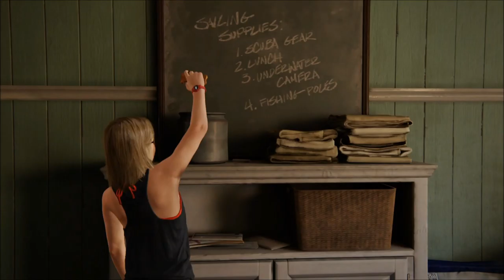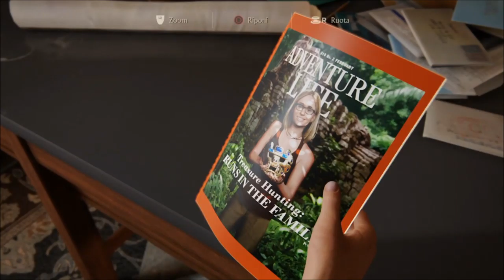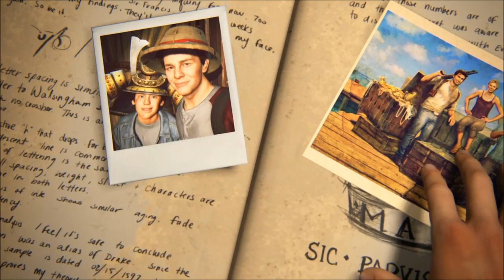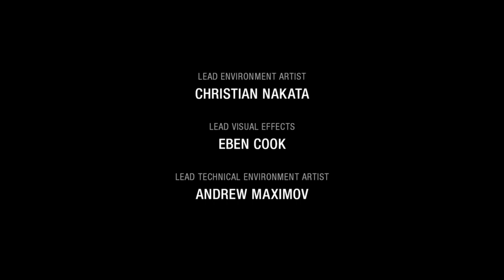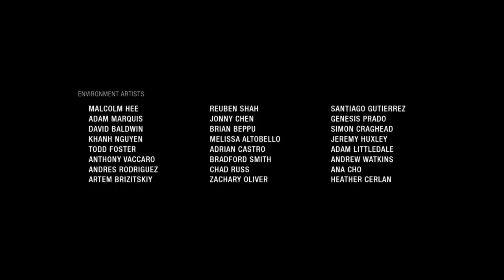Uncharted 4 CAPITOLO 22 FINALE - Fine di un ladro